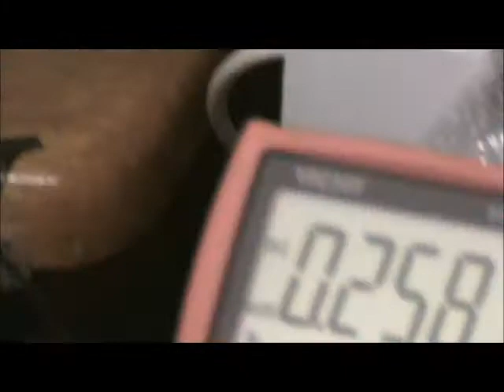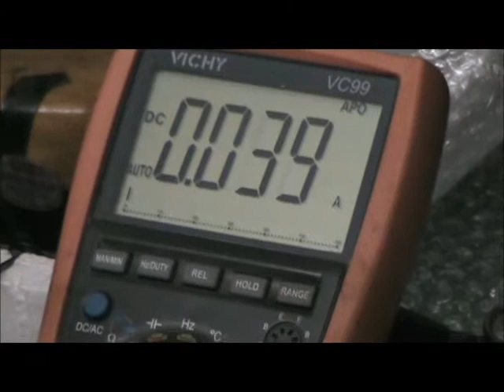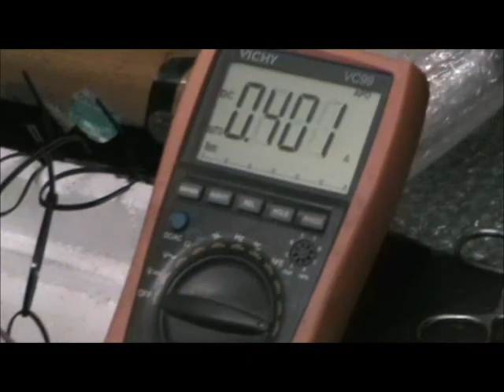Low current Fluro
Current reducing while lighting fluro.